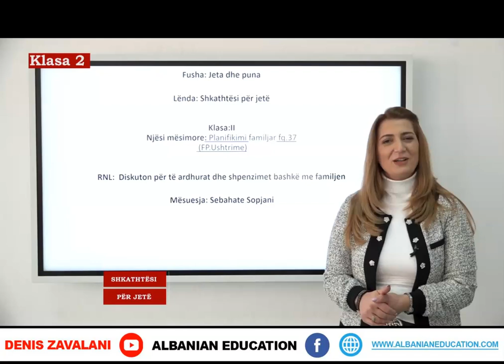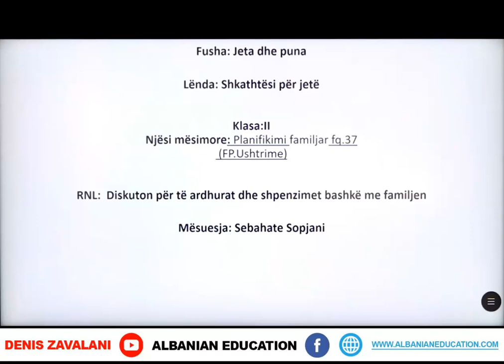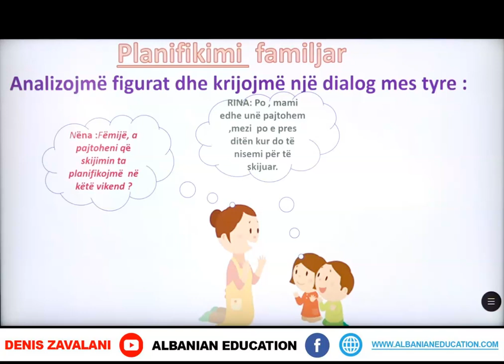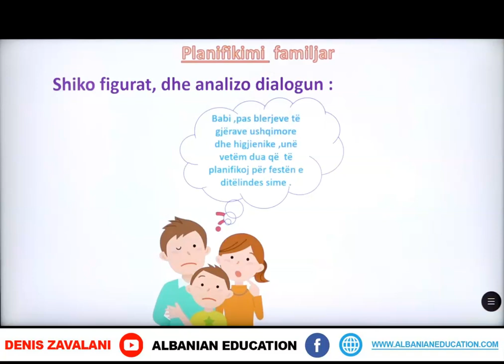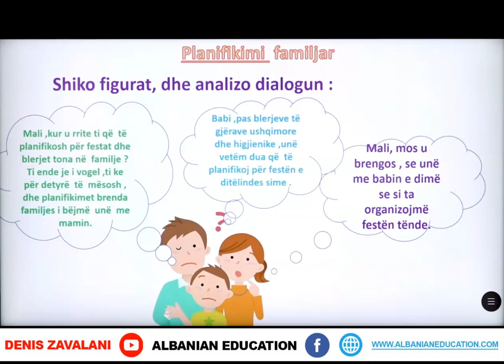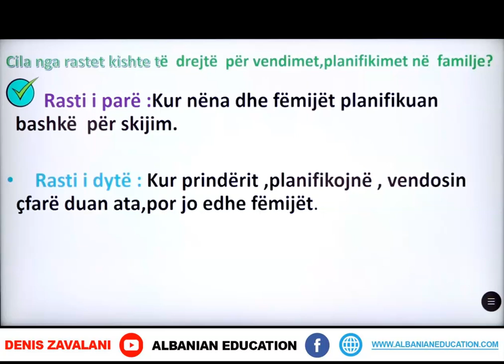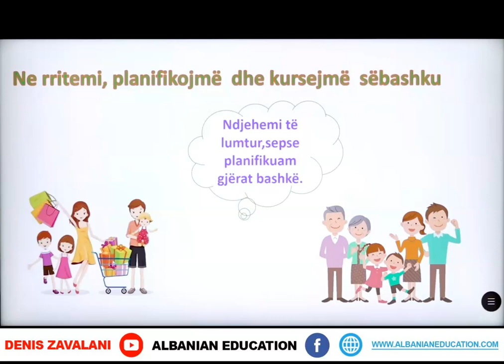2 08 018 Java 19 Shkathtësi për jetë planifikimi familjar